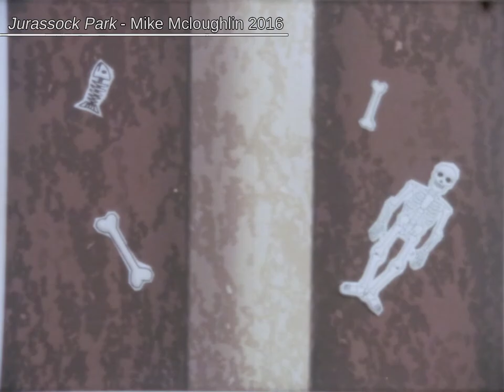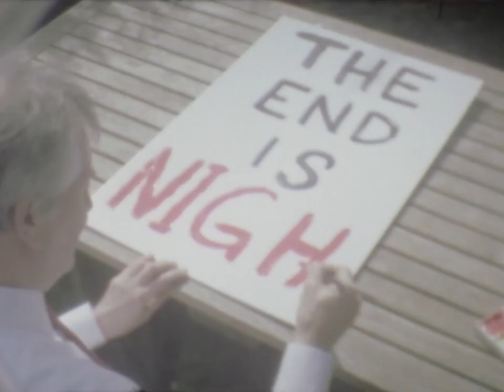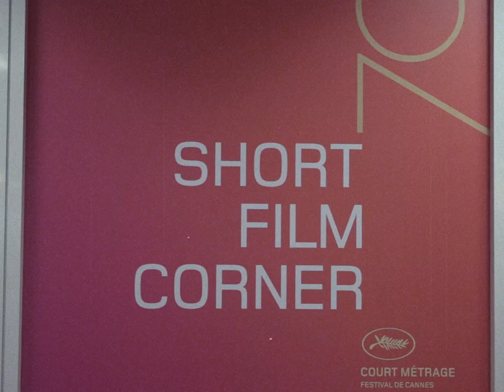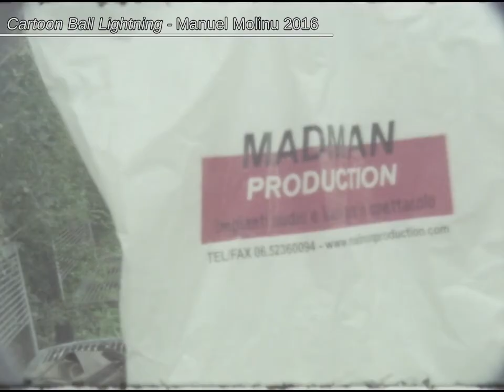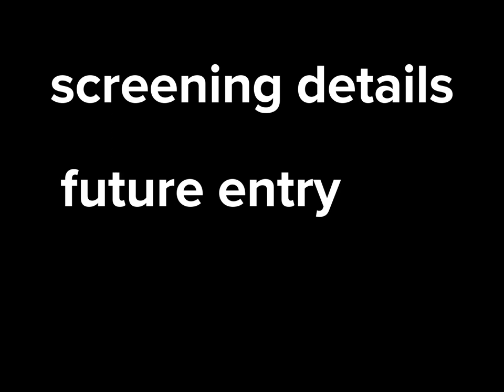straight 8 - Interview d'Ed Sayers [Sous-Titré]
Vidéo de présentation du projet "straight 8" que j'ai découvert par hasard lors du festival de Cannes, le tout présenté par son créateur : Ed Sayers.

REALISATION, MONTAGE
Axel Prin

SON
Jérémy Le Viavant

AVEC
Ed Sayers

MIXAGE SON
Nathan Bonjour

REMERCIEMENTS
Ed Sayers
Alex Glynn

SOUS-TITRES
Axel Prin

The Last Photo – Richard Gravett & Kia Fern Little 2017